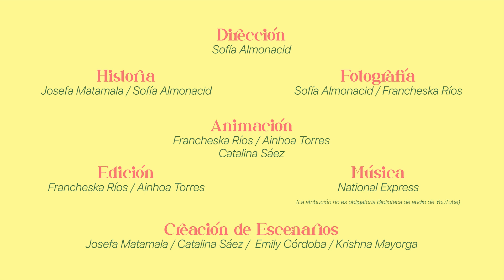Floridema de Sofía Almonacid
Estudiante de 6° básico, Valdivia, 2023.